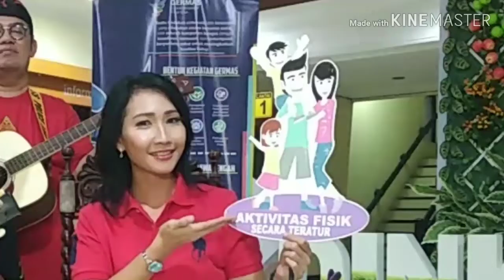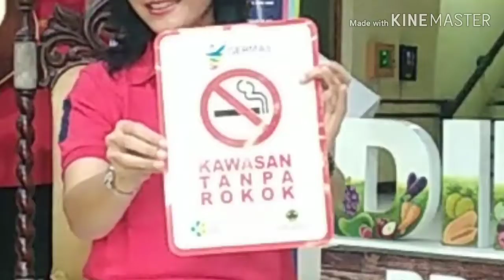Yuk Kita Sehat (Dinas Kesehatan Provinsi Jateng)